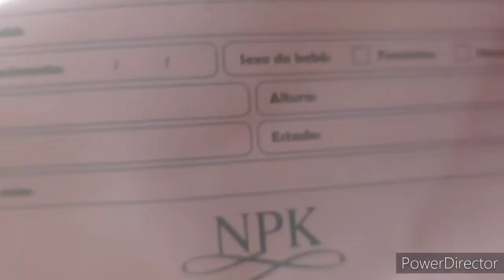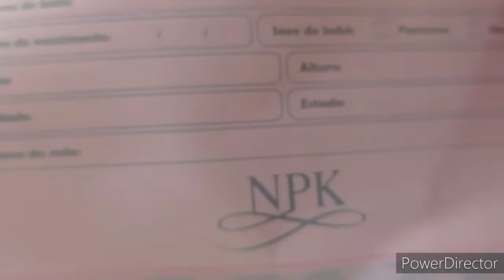mostrando a boneca bebê reborn que comprei para minha filha